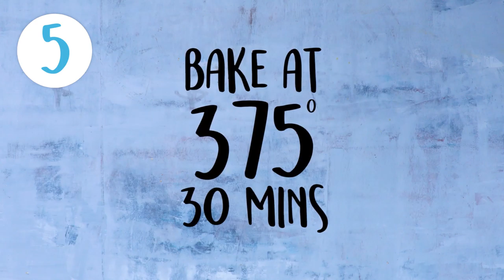7 Easy Recipe Ideas for Jarred Tomato Sauce | How to Use Tomato Sauce in a Jar | MyRecipes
If you have a jar of tomato sauce in the pantry, then these recipes are for you! From Easy Lasagna to vegetarian-friendly spaghetti squash, here are 7 of our favorite spaghetti sauce recipes for you to make at home.

0:00 Spaghetti Sandwich
1:14 Zucchini Lasagna
2:09 Instant Pot Spaghetti Squash
2:53 Chicken Parmesan Casserole
4:00 Eggplant Parmesan
5:20 Greek Eggplant Skillet Dinner
6:05 Extra-Easy Lasagna

ABOUT MyRecipes
MyRecipes.com features the largest collection of professionally-tested recipes online from food experts at the magazines and cookbooks you love and trust--including Cooking Light, Southern Living, Sunset, Coastal Living, Real Simple, and more.

7 Recipe Ideas for Jarred Tomato Sauce | How to Use Tomato Sauce in a Jar | MyRecipes